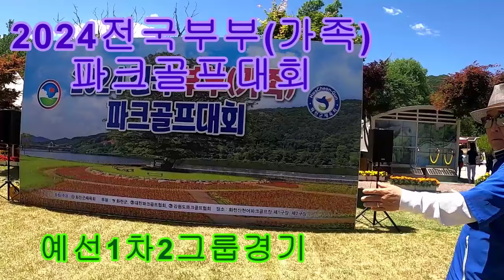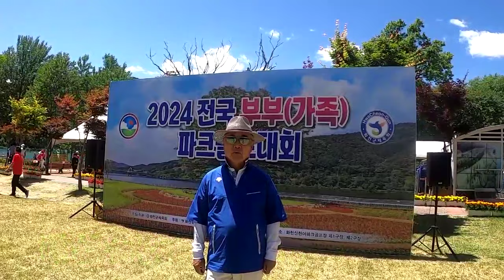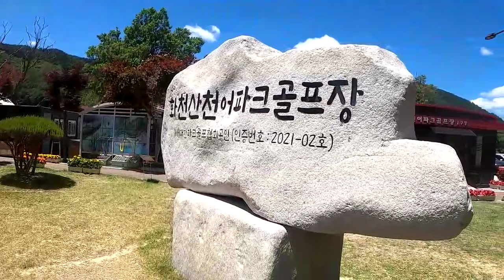2024전국부부(가족)파크골프대회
예선4차중1차2그룹경기모습
예선참가인원1200여명 하루300명참가
결선진출선수 10%이내선발